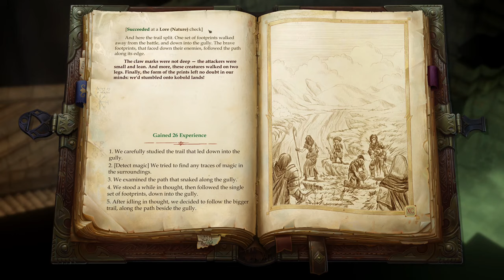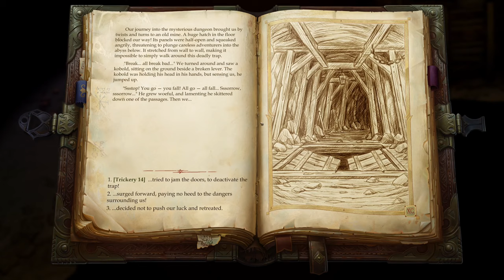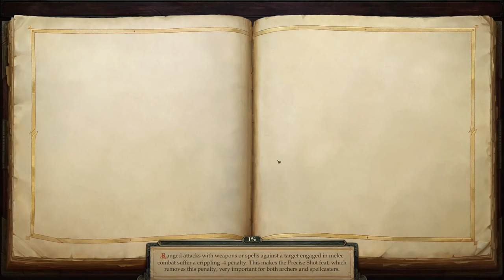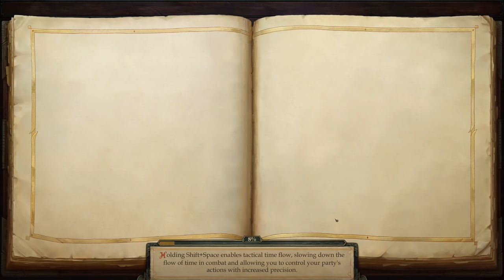Pathfinder: Kingmaker gameplay [no commentary, difficulty: normal] part3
Gameplay of Pathfinder: Kingmaker by Owlcat Games
Our hero deals with Tartuccio and ends conflict between mites and kobolds

01:44 Finding Tartuccio

11:28 Tartuccio is now a kobold
18:16 Meeting Kesten Garess
23:43 Conflict between mites and kobolds
28:49 Peaceful mites and kobolds
56:22 Talking to Chief Sootscale
02:11:45 Talking to Warrior Queen Bdaah
02:13:11 Talking and fighting with Tatruccio
02:16:35 Peace between kobolds and mites
02:18:05 Surprise!